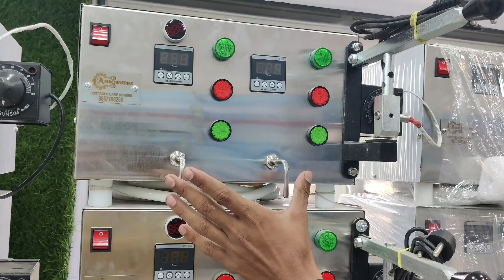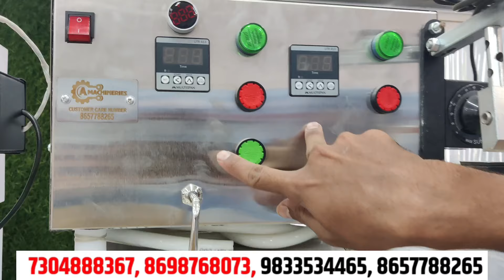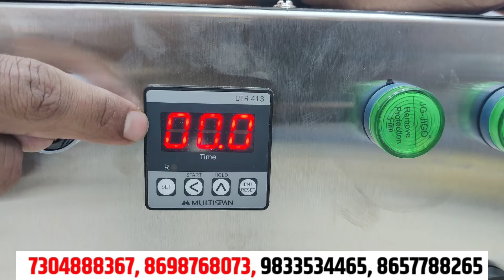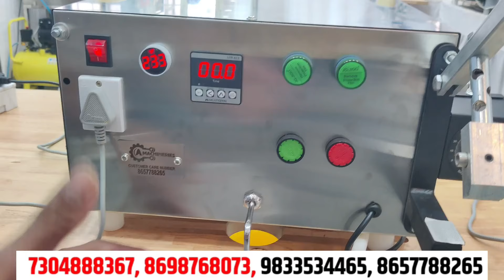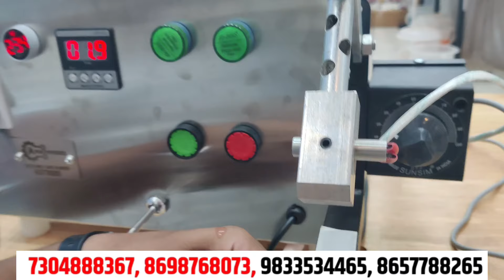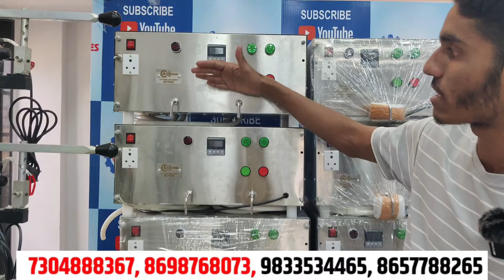₹6000 तक कमाई 1 दिन में, बस दो बंदे लगाकर छोड़ दो, डेढ़ लाख रुपए तक महीना काम कर देंगे, new business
*GSTIN - 27DPRPS0615J1ZE*

Address :   Plot no. 1134, Ram nagar, Near. Janai Mangal karyalay, Sanjha road, Osmanabad, Maharashtra - 413 501.

We are Manufacturer of :

1. Pouch Packing Machine
2. Double Nozel Pouch packing Machine
3. Four Nozel Automatic Pouch Machine
4. Sugarcane Juice Extractor
5. Softy Ice cream Machine
6. Popcorn machine
7. Cold drink Machine
8. Bottling Plant
9. Fountain soda Machine
10. Soda pub
11. Van soda Machine
12. Commercial RO SYSTEM
13. Deep Freezers
14. Container Juicer
15. Band sealer machine
16. Cup sealer Machine
17. Scrubber Packing Machine
18. Masala dry fruits Blister Packing Machine
19. Non electric soda machine
20. Tea Coffee vendor

Channel Founder : ALIM SHAIKH

Creator & Editor : TEAM KAAM DHANDA

business ideas,  business ideas 2024, business idea,

5000 mein business kaise shuru Karen
10000 mein business kaise shuru Karen
15000 mein business kaise shuru Karen
business kaun sa shuru Karen
15000 mein Ghar se business kaise shuru Karen
gaon se business kaise shuru Karen
kab lagat mein business kaise shuru Karen

Thanking You